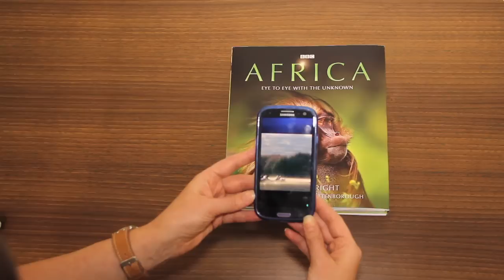QuercusEye App Demo: Africa Eye to Eye with the Unknown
The free QuercusEye app employs exciting new technology that makes select images in Africa: Eye to Eye with the Unknown come to life. Watch the video above for a demonstration of this remarkable app in action.

New video will be unlocked as the series airs. to be told when each new clip goes live. Try the app on the book cover now!